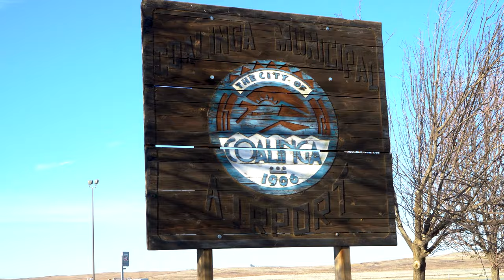Coalinga Airport Video Mark Weber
This video was created for Mark who was awesome enough to give me the opportunity to film him fly out at the Coalinga airport. I am working on a promotional video for a realtor to show the great parts about this town. Thanks again Mark and enjoy your footage.